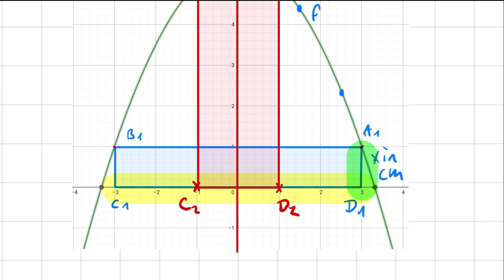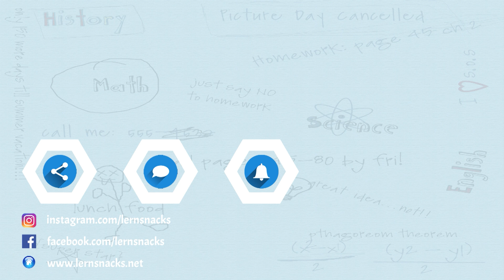ZP 10 Mathe 2022 MSA Parabel und Rechtecke (Prüfungsteil 2)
In jeder ZP 10 Mathe gibt es die Parabel. Dieses Jahr mit einer Verbindung zum Rechteck. Du solltest Eigenschaften der Parabel erkennen (achsensymmetrisch), Umfang von Rechtecken berechnen, Terme vereinfachen, Gleichungen lösen mit der PQ Formel und Punkte im Koordinatensystem einzeichnen.

Hallo Lernsnacker!

Mein Name ist Oliver. Als "Lernsnacks" oder "Mister March" bin ich dein YouTube-Lehrer für Mathematik, Englisch, Informatik, ZP 10, ZK, Abitur, Deutsch, Textarten, Logineo und viele andere Sachen.
Ich hoffe, dass das Video dir gefallen hat und du meinen Kanal unterstützt, indem du meine Lernsnacks schaust, mir Likes gibst, ein Abo hinterlässt und meine Videos teilst.

►Wenn dir die Videos helfen, freue ich mich über eine kleine Spende